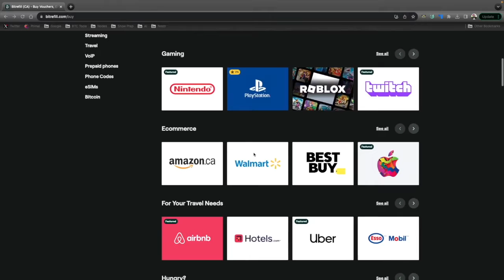LARPing the Bitcoin Experience: A Creative Journey to Learn about Bitcoin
Join us in this unique episode as we dive into the world of Bitcoin through the imaginative lens of LARP! we'll visualize the Bitcoin network as a dynamic kingdom. Witness how 'miners' solve cryptographic puzzles to mine new 'coins,' observe transactions being verified by a network of 'messengers,' and see how consensus is reached among the 'council of nodes.' This unique approach not only makes learning about Bitcoin fun but also highly intuitive.